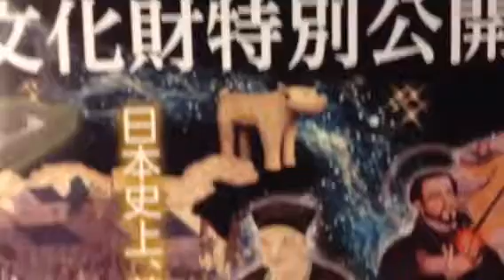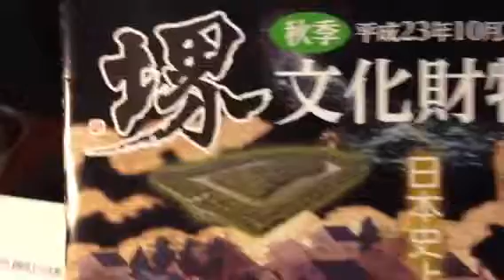堺文化財特別公開2011.10.28-11.6